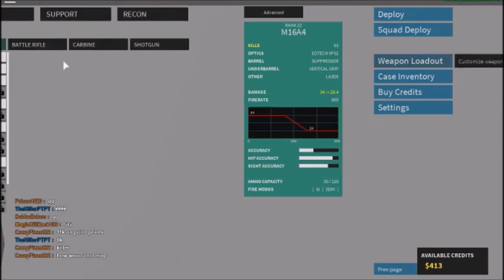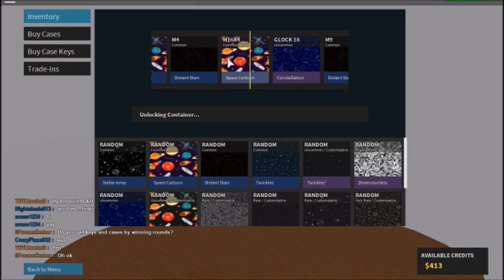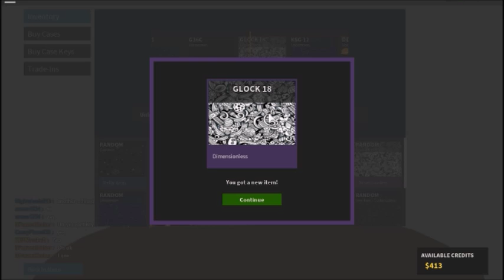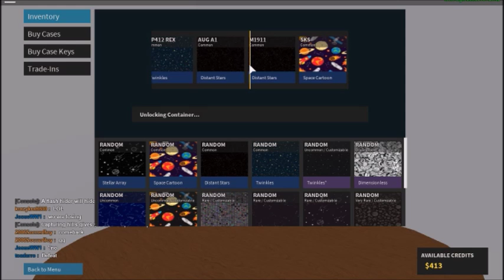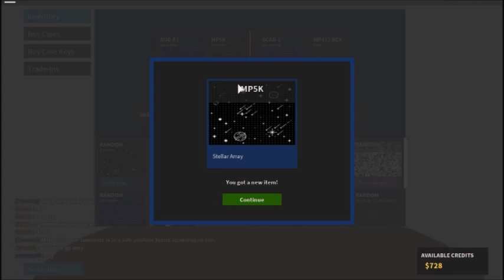Quad Feeds & Unboxings Phantom Forces (Official Release) |Roblox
-Made a small montage today after the new update for phantom forces was put up ^.^ i cant believe they put unboxing in the game well i guess its a good way to increase income.
-Tell me if you want more montages...